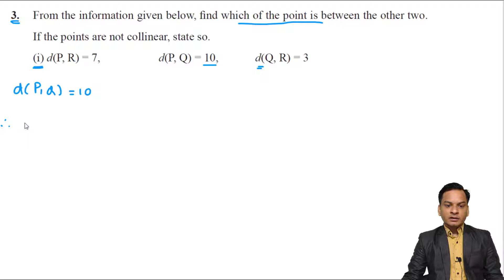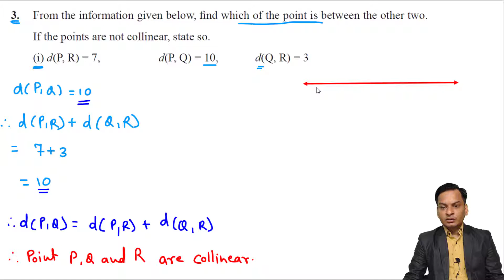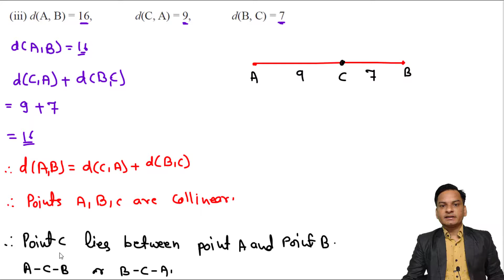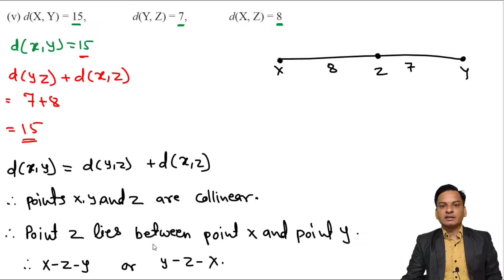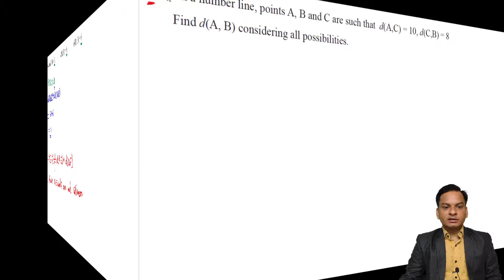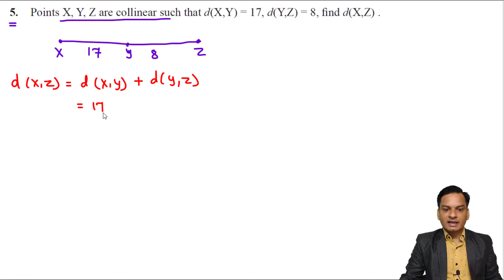Q. No. 3 to 7 II Practice set 1.1 II Class 9 II Geometry II Chapter 1II Basic Concepts in Geometry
Hello Friends

Class 9th  Geometry Lesson NO 1 Basic Concepts in Geometry Practice set 1.1 Q. No. 3 to 7